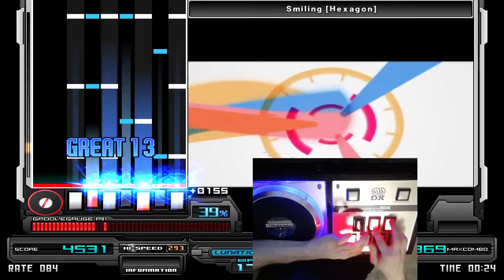st1 Smiling [Hexagon] HARD CLEAR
Dense chords are good fun. The first half is harder than the second.